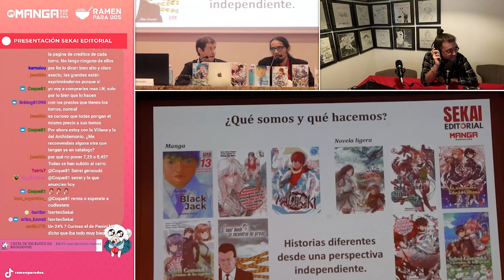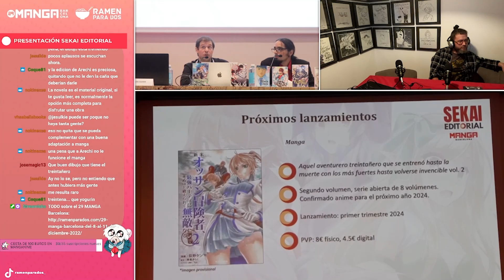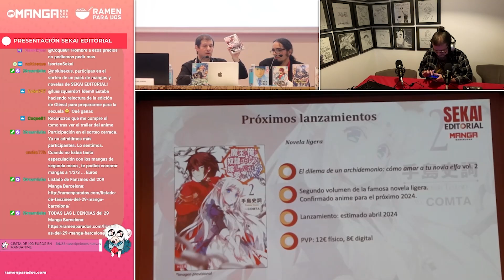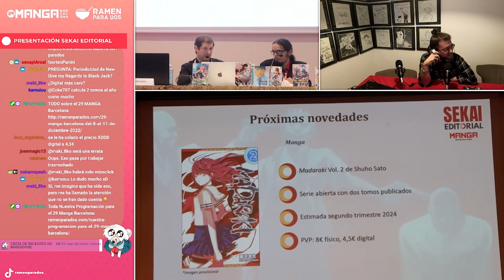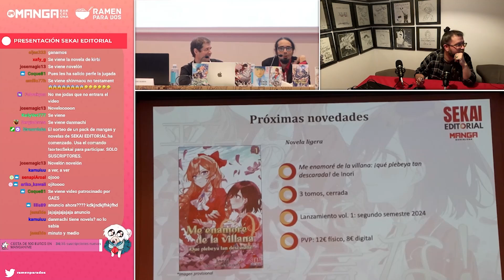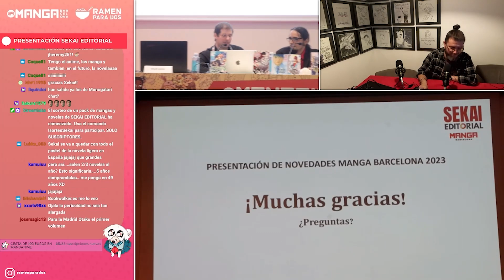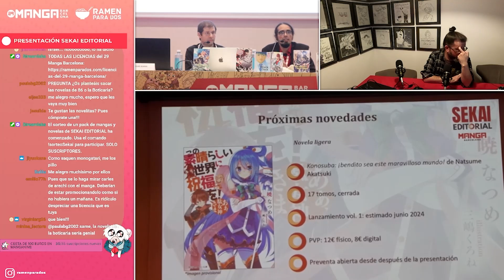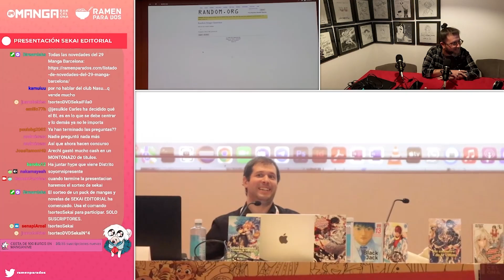PRESENTACIÓN de SEKAI EDITORIAL | 29 Manga Barcelona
Resubimos la PRESENTACIÓN de SEKAI EDITORIAL de nuestra emisión EN DIRECTO del 29 Manga Barcelona.